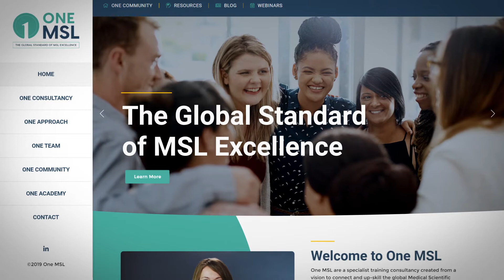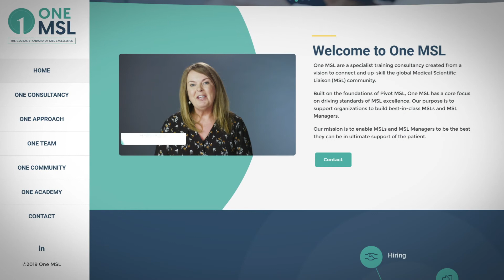OneMSL (Medical Science Liaison)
The home of Hound Dog Films on YouTube. Please have a look around and if you see anything you like, get in touch with the Hound Dog Team and you could have your own great film in no time.